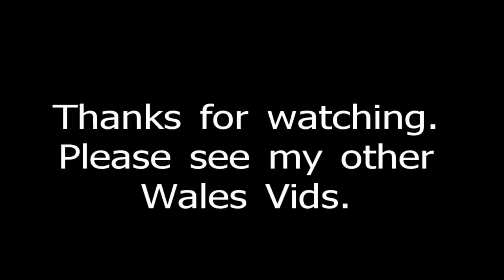Conwy Town, Wales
Short video taken in Conwy Town in August 2011.  See also my other videos's of the walls, the bridges and walking the walls.